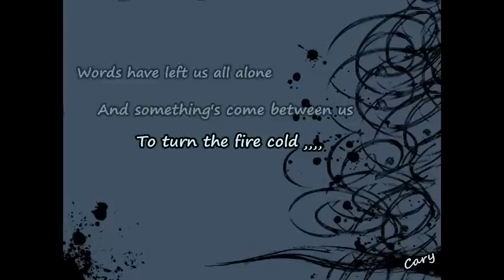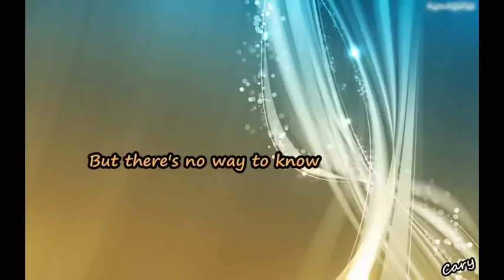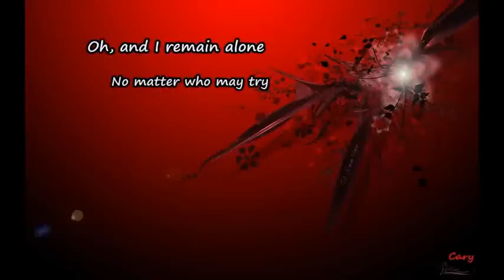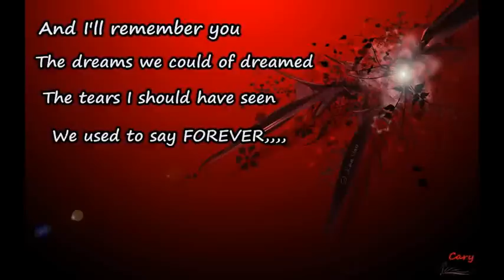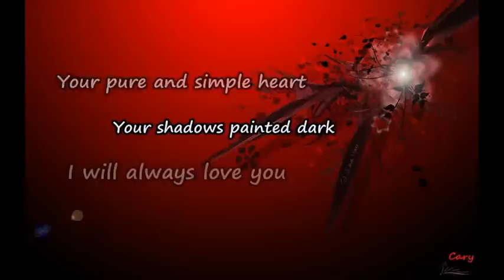i'll remember you with lyrics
A song that always reminds somebody you cannot be forgotten sung by Atlantic Starr